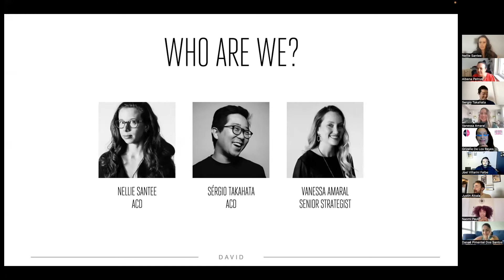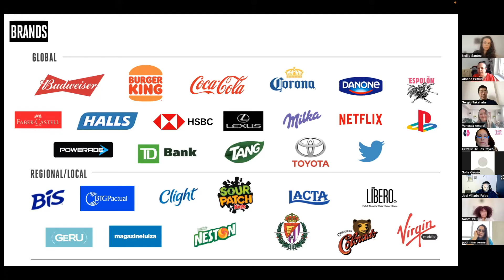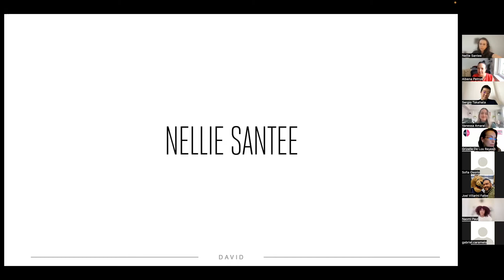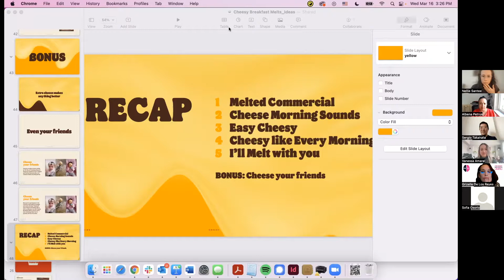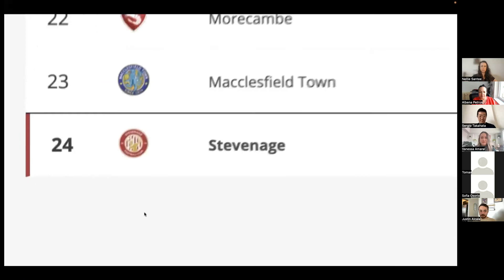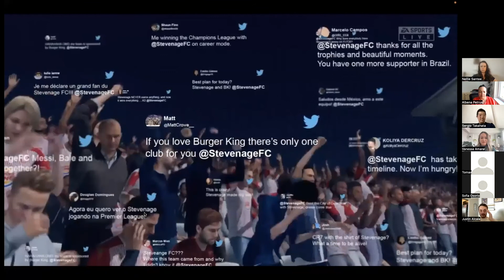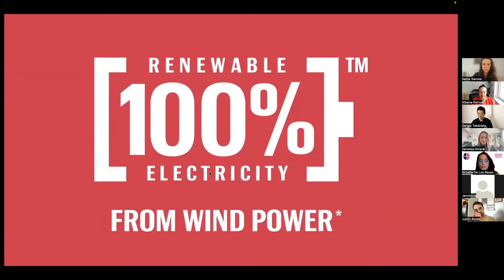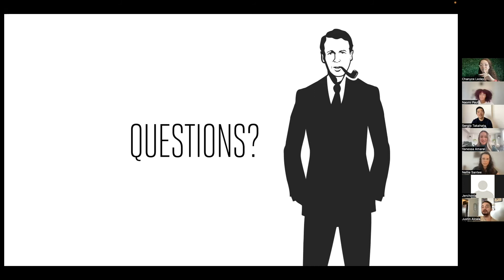CareerBoost with David Miami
Meet David, one of the most awarded agencies in the world and 2020/2021 Agency of the Year at OneShow, D&AD, and Clio, and Cannes Lions. Vanessa Amaral – Senior Strategist, Nellie Santee – Associate Creative Director, and Sergio Takahata – Associate Creative Director will share with you their favorite case studies. From Heinz, Corona, Coca Cola to Burger King, David knows how to keep it fresh every time.